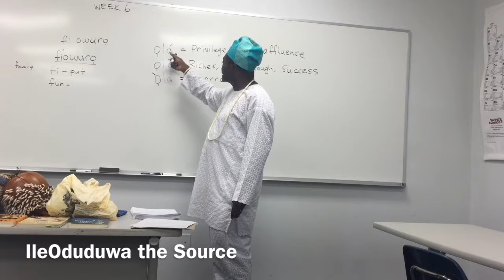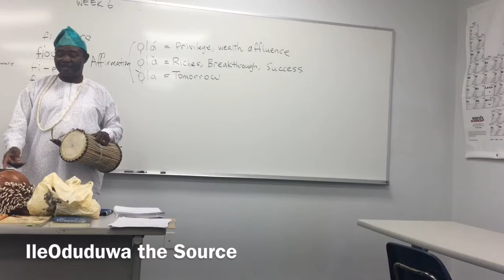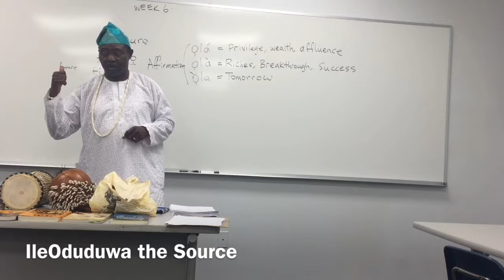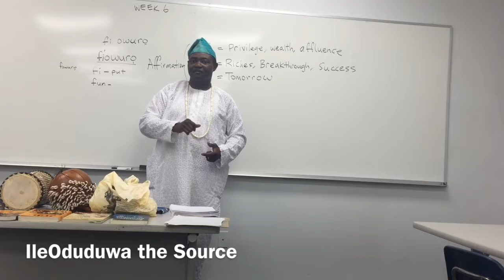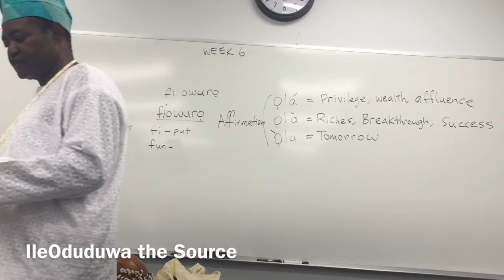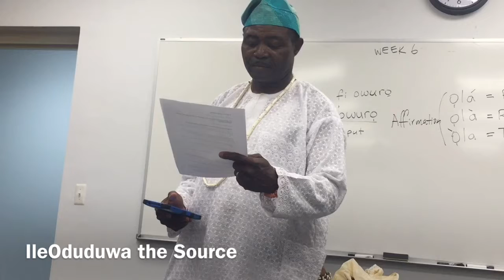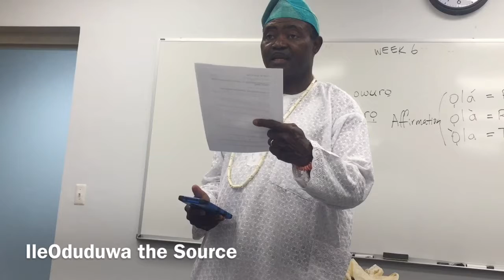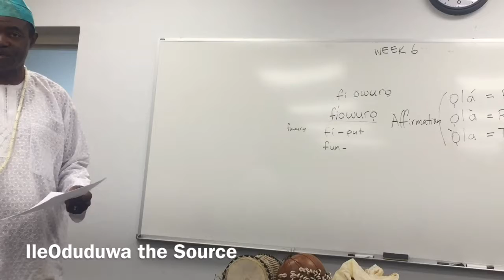YORUBA_WCCCD_CLASS_WEEK6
Week 6, Class Lectures and Assignments.